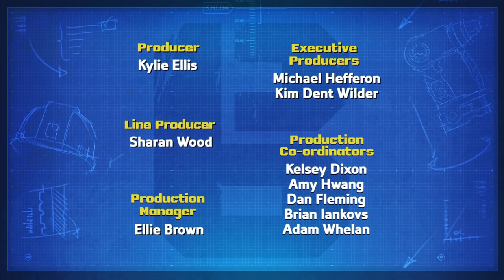Bob the Builder ⭐ Haunted Town Hall 🛠️ New Episodes | Cartoons For Kids